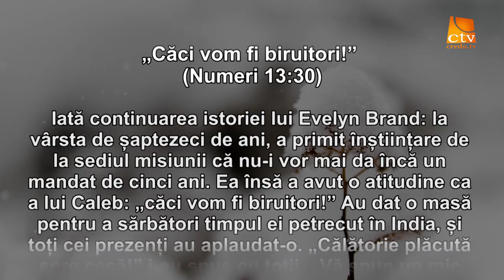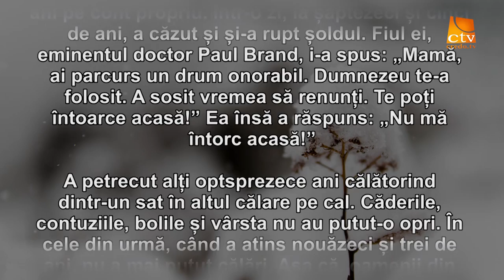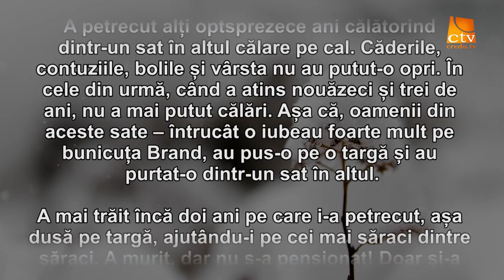Cuvantul Lui Dumnezeu pentru Astazi - 31.01.2016